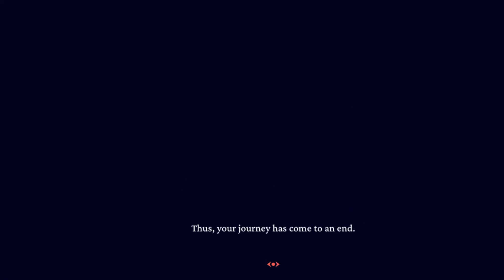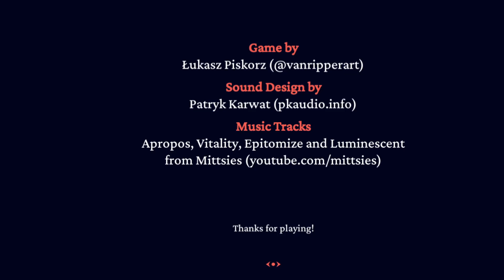WE NEED THOSE DEMON GIRLS (helltaker speedrun)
we need em bois!